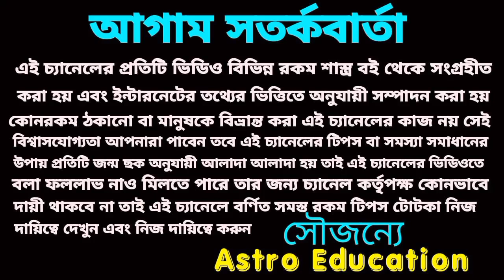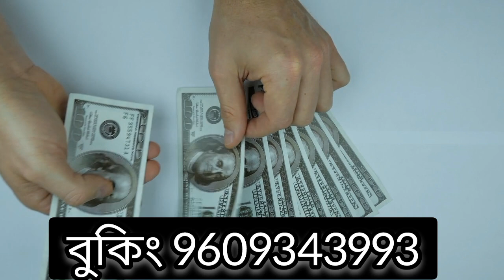14 December 2022 gift for 5 Rashi!